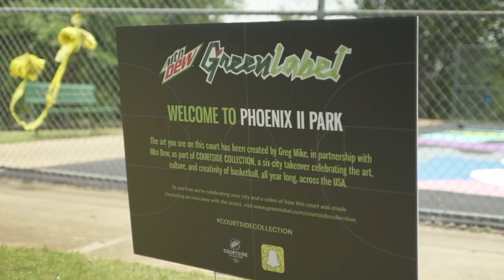Artist GREG MIKE paints an entire basketball court in the ATL.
Artist GREG MIKE paints an entire basketball court in Atlanta, GA.
Location: Summerhill, GA

Commissioned by: Green Label Art Project